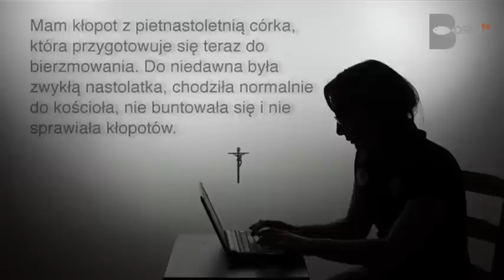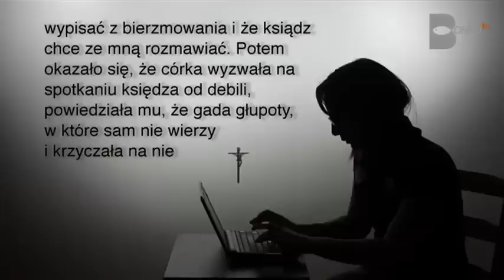Vlog ks. Grzegorza Kudlaka - Bliskie spojrzenie 4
"Kazać jej iść do bierzmowania, czy nie..."